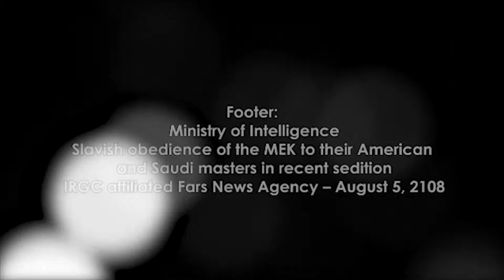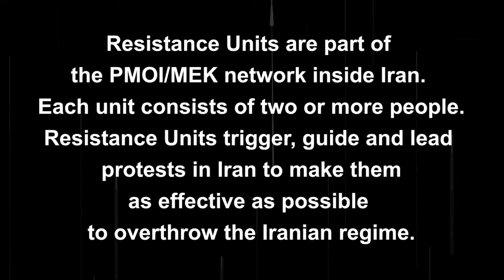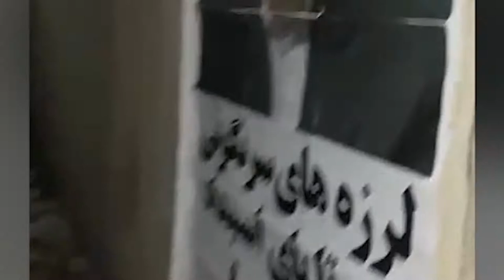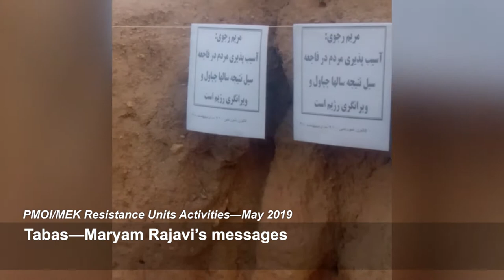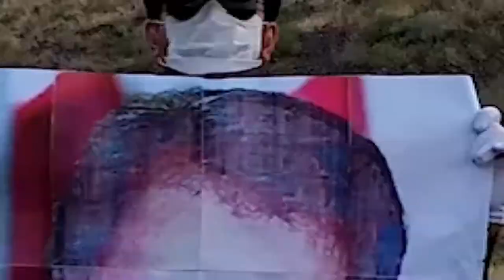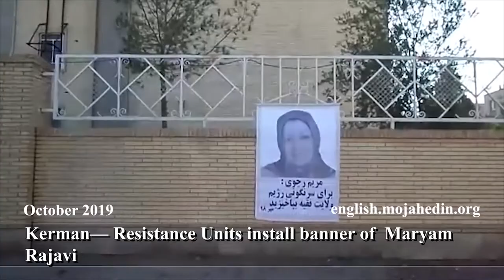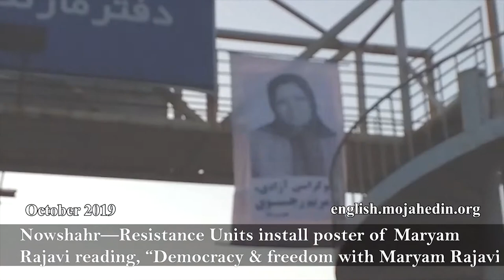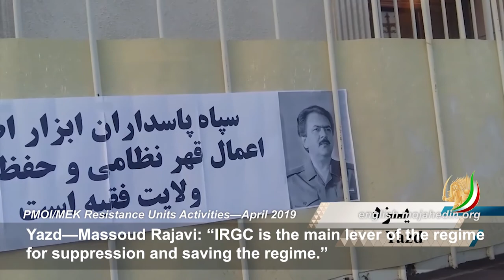Mujahedin-e Khalq (MEK) Resistance units in action across Iran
The short video clip is about the activities of the Mujahedin-e Khalq Resistance Units inside Iran. Take particular note of the opening short clip produced by the Ministry of Intelligence and Security (MOIS).